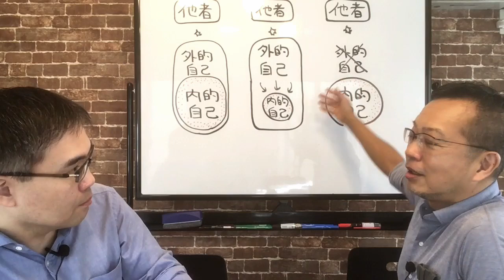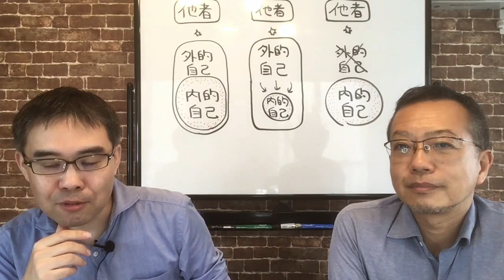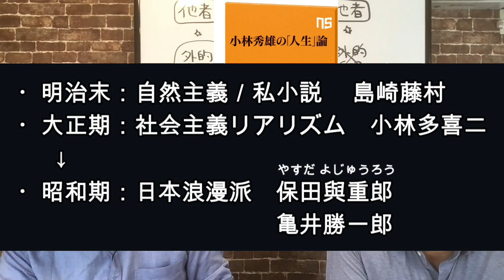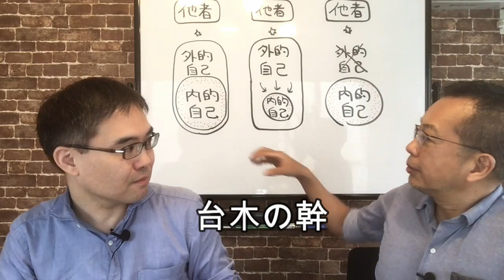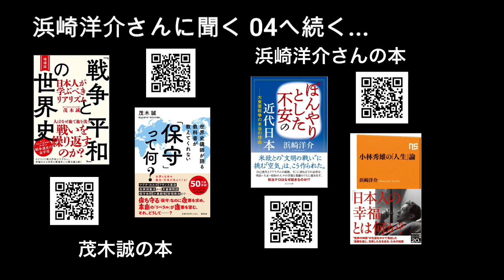小林秀雄とプーチン、武士道の復活／浜崎洋介さんに聞く03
浜崎洋介さんの近刊
『ぼんやりとした不安の近代日本』2022年8月発売
『小林秀雄の「人生」論』（山本七平・激励賞受賞）
『三島由紀夫／なぜ、死んで見せねばならなかったのか』
茂木誠の本
『増補版・戦争と平和の世界史』2022年9月発売
『「保守」って何？』